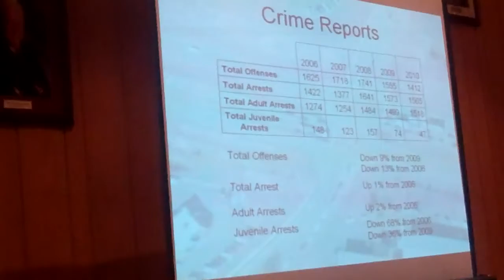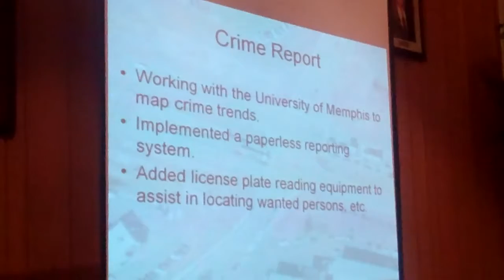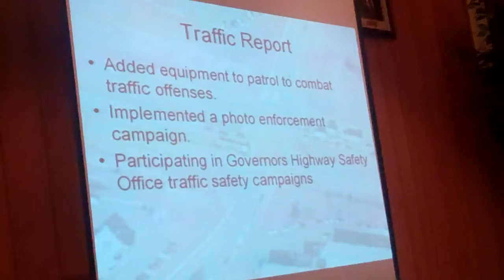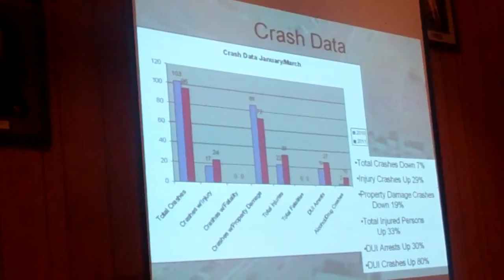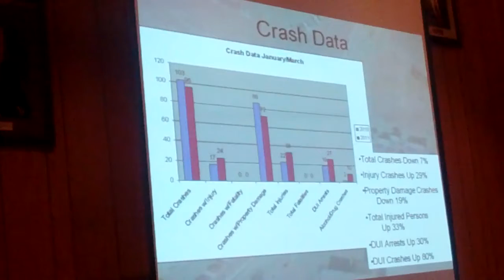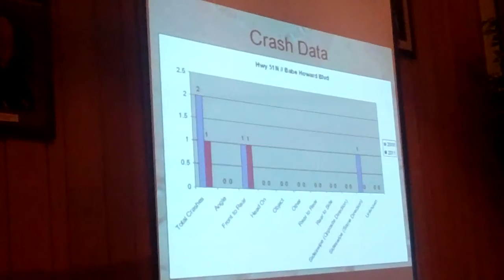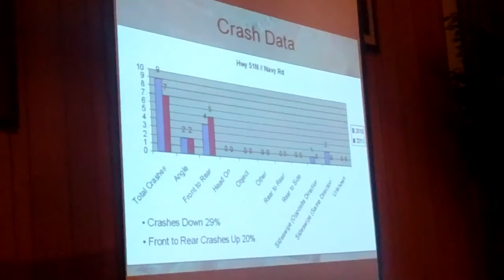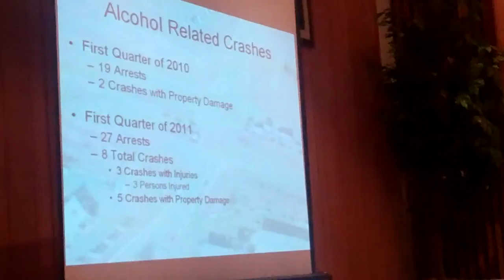Red Light Camera Presentation Part I